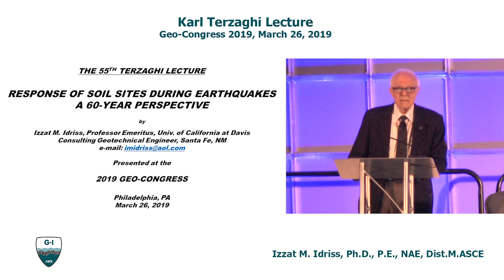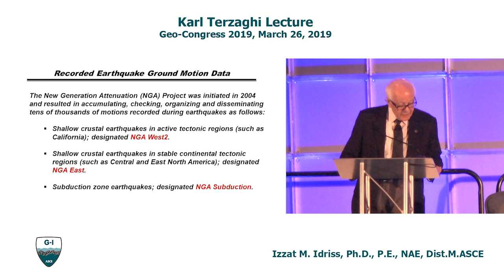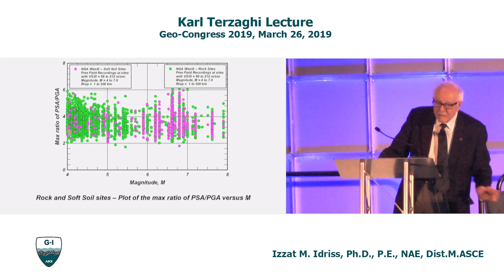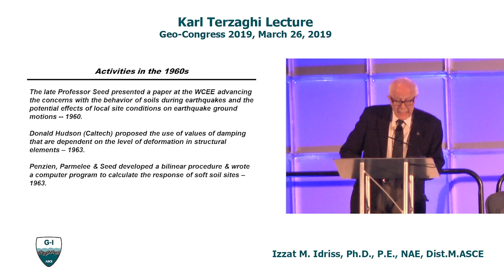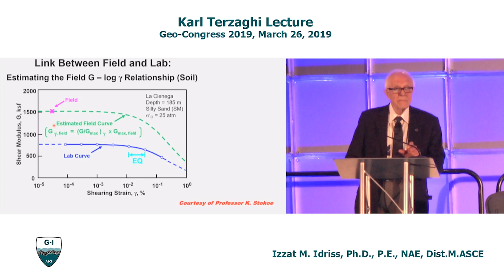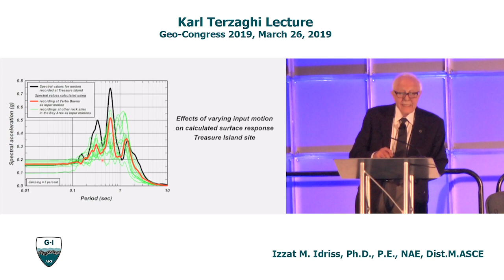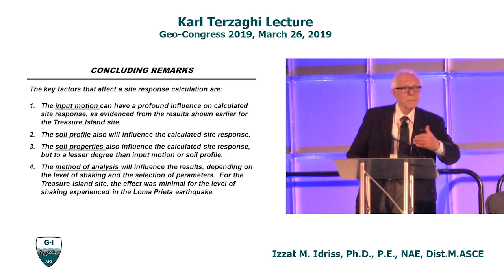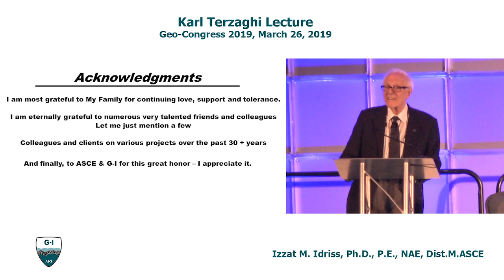2019 Karl Terzaghi Lecture: Ed Idriss: Response of Soil Sites During Earthquakes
Ed Idriss delivered the 2019 Karl Terzaghi Lecture at Geo-Congress 2019 in Philadelphia, PA, on March 26, 2019. The full title was "Response of Soil Sites During Earthquakes: A 60-year Perspective."

This lectureship was established by the Soil Mechanics and Foundations Division (now the Geo-Institute) of the Society by the solicitation of gifts from the many friends and admirers of Karl Terzaghi, Hon.M.ASCE. It was instituted by the Board of Direction on October 10, 1960.

At about yearly intervals and upon recommendation of the Geo-Institute Board of Governors, the Executive Director will invite a distinguished engineer to deliver a "Terzaghi Lecture" at an appropriate meeting of the Society.

Karl Terzaghi founded the branch of civil engineering science known as soil mechanics, the study of the properties of soil under stresses and under the action of flowing water.

Want to learn more about the Geo-Institute? We're a technical society with about 12,000 members - mostly geotechnical engineers and geologists. Visit geoinstitute.org to get to know us!